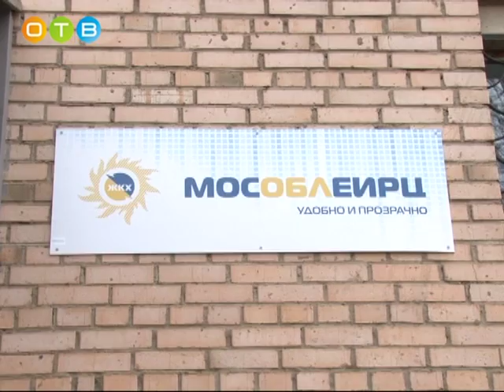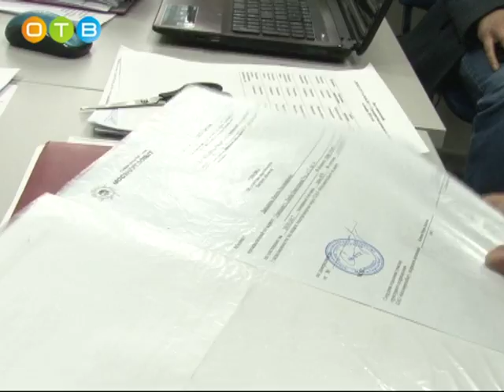Общественная палата в Мособлеирц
Работа с обращениями граждан – приоритетная задача членов Общественной палаты Одинцовского района. Каждую неделю общественникам поступают десятки заявлений, связанных с вопросами по здравоохранению, социальному обеспечению, работе коммунальных служб. Одна из самых загруженных комиссий - по ЖКХ. Туда обратилась жительница Одинцовского района Ольга Даньшына. Вопрос – возникшая задолженность по оплате электроэнергии. Съемочная группа ОТВ встретилась с руководством Одинцовского офиса Мособлеирц, чтобы разобраться в ситуации.